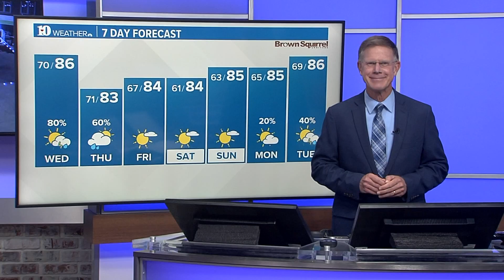YWAC receives 20 beagles rescued from Virginia breeding and research facility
Around 4,000 beagles were rescued from the Virginia breeding and research facility in July. After several animal welfare violations, including painful treatments.